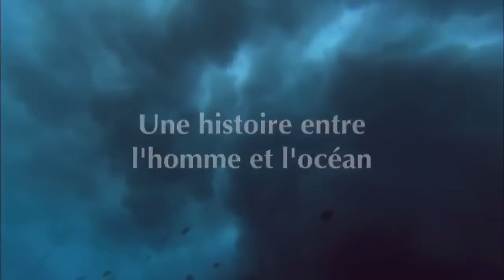Planète Océan - Bande Annonce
Un film de 90 minutes réalisé par Yann Arthus-Bertrand et Michael Pitiot.

Peut-on imaginer un film qui changerait le regard des hommes sur l'océan? Peut-on raconter simplement et à tous le plus grand mystère naturel de notre planète? Peut-on enfin aider nos enfants à croire à un monde de demain meilleur et durable?

C'est le triple défi de cette nouvelle aventure cinématographique signée Yann Arthus-Bertrand dont le rédacteur en chef est Michael Pitiot, qui entraîne dans son sillage les missions scientifiques de TARA, un pool unique de chercheurs, océanographes et biologistes de plusieurs pays.

Grâce à une photographie époustouflante, ce film nous emmène dans un voyage magnifique et inédit au cœur des régions les plus mal connues de notre planète.

Ce film raconte les plus merveilleuses comme les plus terrifiantes expériences humaines de notre temps. Tourné aux quatre coins d'une géographie extrême, il raconte l'odyssée moderne des hommes à la découverte de leur planète bleue.